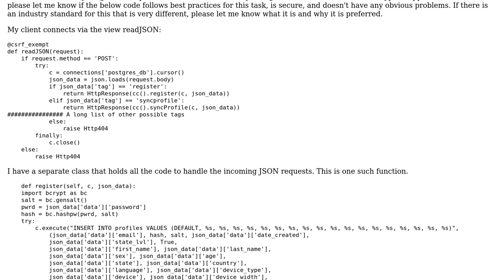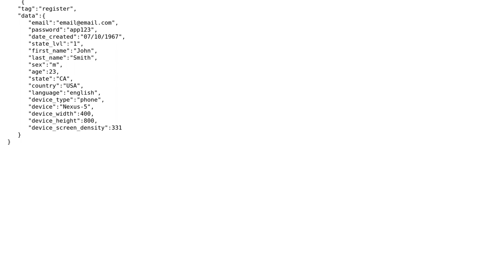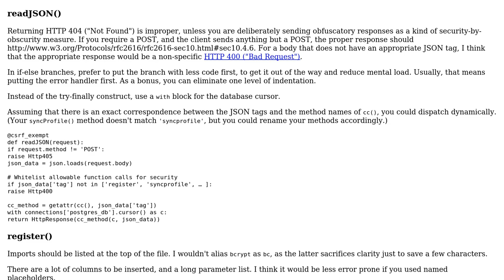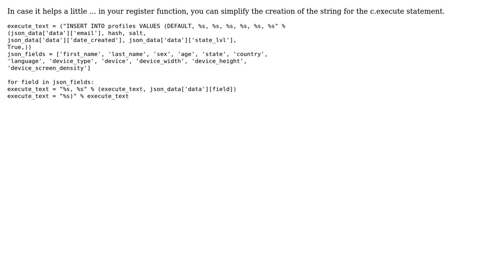Code Review: Django API Implementation (2 Solutions!!)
Code Review: Django API Implementation

With thanks & praise to God, and with thanks to the many people who have made this project possible! | Content (except music & images) licensed under CC BY-SA | Music | Images & others | With thanks to user KDEx user jcfollower user 200_success and the Stack Exchange Network Trademarks are property of their respective owners. You are responsible for your own actions.